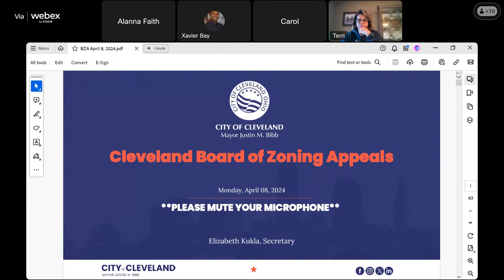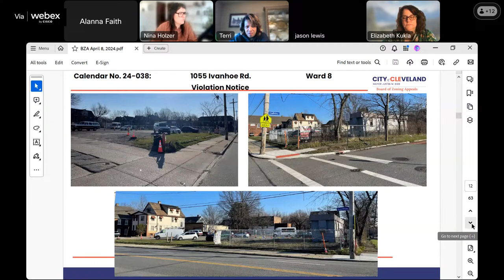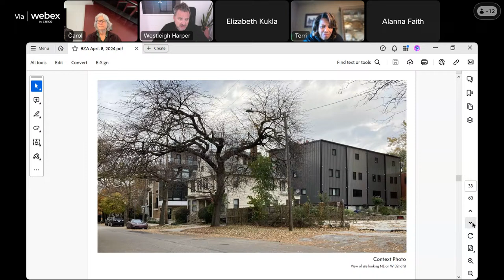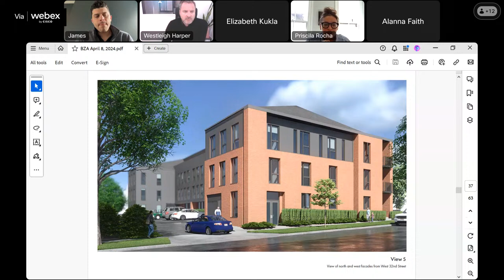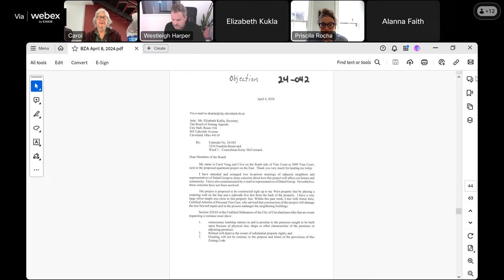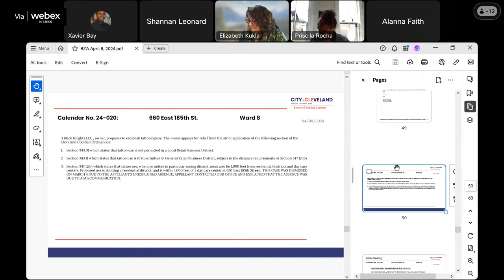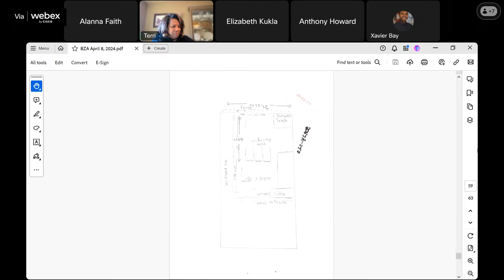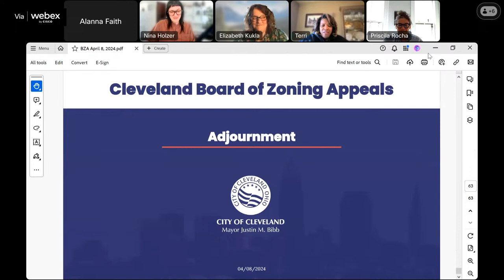Board of Zoning Appeals Meeting April 08, 2024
April 08, 2024 Board of Zoning  Appeals Meeting